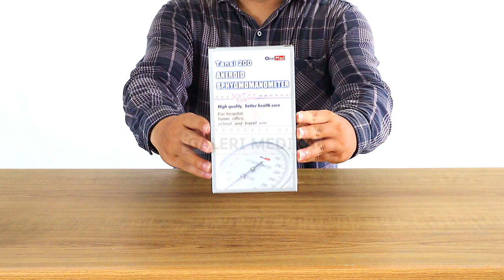Unbox Onemed TENSI 200 Tensimeter Aneroid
Tensimeter Aneroid Onemed TENSI 200 dengan presisi tinggi untuk mengukur tekanan darah menggunakan jarum sebagai media informasi hasil pengukuran. Memiliki manset standar dengan bahan Nylon untuk kenyamanan pengguna. Tensimeter ini cocok untuk digunakan oleh segala kalangan tenaga medis baik bidan, perawat, dokter maupun mahasiswa kedokteran.